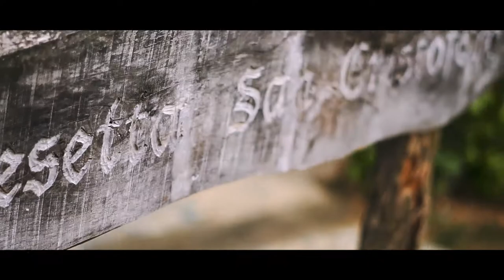Matrimonio al Borgo San Cristoforo 1472